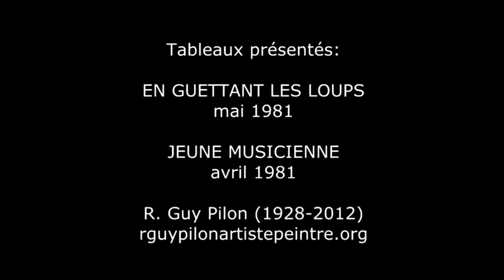La psychiatrie, la psychanalyse et l'art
Rencontre 'dialogique' La psychiatrie, la psychanalyse et l'art

Le Pr. Norman Cornett et le Dr. Mounir Samy dialoguent avec le public à partir de l'oeuvre de feu R. Guy Pilon.